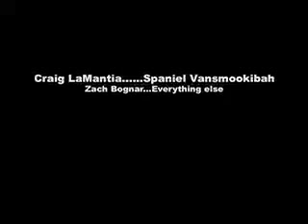Danius and Spaniel IV: The Revenge of Spaniel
Spaniel wants revenge on Danius so Danius builds a time machine to reverse the problem

these songs year 3000 and Best Day Ever do not beIong to me